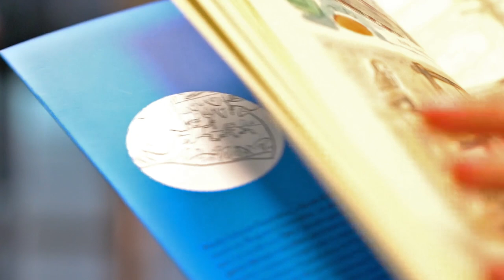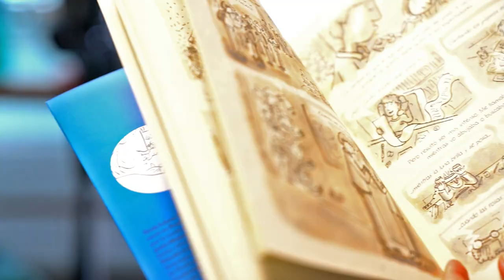Lecturas a Viva voz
DesdeLaSala traemos la Lectura a Viva Voz de un fragmento de "Elefantes en el cuarto" de Sindy Elefante. "La tarea inocente de organizar el cuarto desata en Sindy una cadena de recuerdos de su juventud e infancia, de su amor por el deporte, por el dibujo, de sus primeros novios y sus primeras novias. Siempre se sintió fuera de lugar hasta que descubrió para qué equipo quería jugar".

Si deseas seguir conociendo más de esta historia, te invitamos a la Sala de Lectura Diversa.